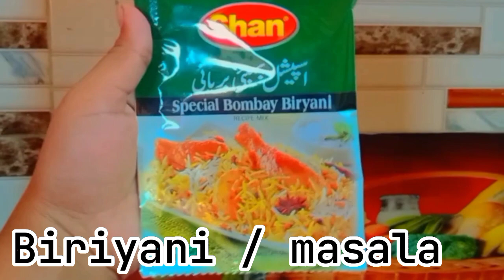Spicy Vagetables Pulao / Yammy ]] Zabardast/Amazing 😍 Alo Pulao/ Racipe ❤️ ]]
Aslam WALIUM 💫

I hope You All are a Doing well

Thank you Alot